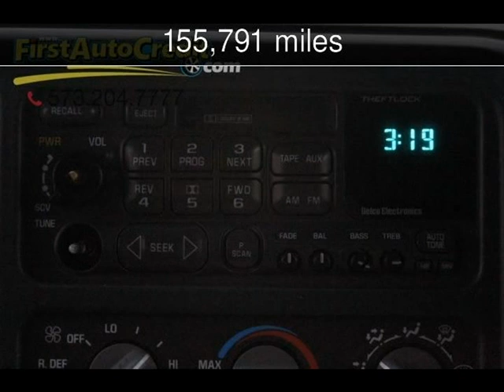1996 GMC Suburban Used Cars - Jackson ,MO - 2018-01-08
See more details about this used car This 1996 GMC Suburban with 155,791 miles is for sale at First Auto Credit.